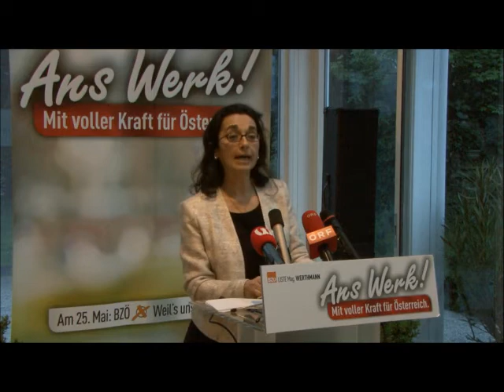Rede MdEP Mag Angelika Werthmann: EU-WAHLAUFTAKT DES BZÖ 28.4.2014